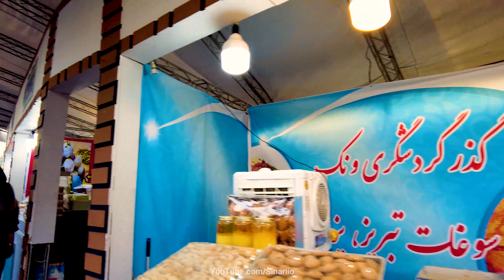IRAN TEHRAN VANAK 2022 IR 4K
Vanak square in Tehran is one of the oldest neighborhoods in Tehran and there are many commercial and welfare centers in this area.
Vanak is known for its features.
The multiplicity of shopping malls in this neighborhood has made Vanak always a sensible choice for many shoppers.
Cafes and restaurants can also be found in the area.
This neighborhood is original and modern, and at the same time includes the old areas.
Welfare, service, medical and cultural facilities are abundant in the streets of Vanak and the best neighborhood of Vanak includes its modern texture, which has more facilities than other parts of it.

تهران 1401
walking tour
ایران
iranian
ایرانی
SINARIIO
سیناریو
گردشگری
پیاده روی
 iran 2022
توریست
tourist
جاذبه های گردشگری تهران
جاذبه های گردشگری ایران
iranian people
خیابان های تهران
street walker
Iranian people
خیابان های تهران
شمال شهر تهران
Tehran city
Tehran Iran
Tehran 2022
Tehran virtual tour
Iran Street
Tehran tourism
Tehran tour
travel to Tehran
Tehran attractions
TEHRAN WALK
ونک تهران
ونک تهران ادرس
Vanak Tehran
Tehran Province
Vanak Square
میدان ونک تهران